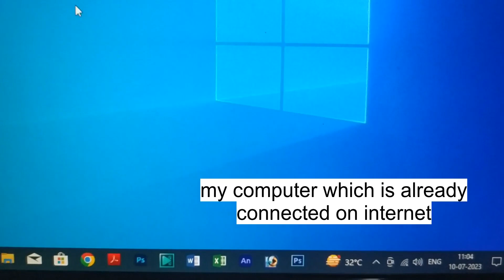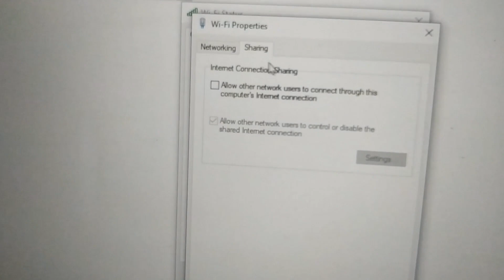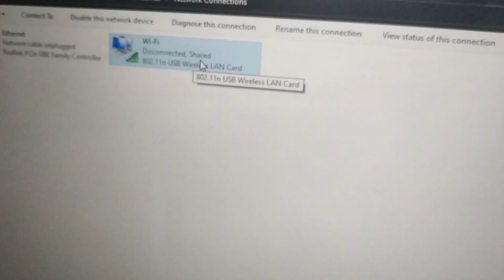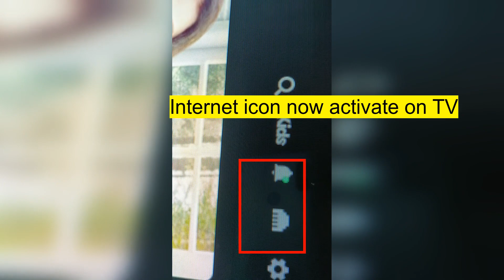How to share internet from one Computer to another Computer/Laptop/Smart TV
hi...viewers..in this tutorial I'll show you how to connect internet from one PC to another. hope that this tutorial will help you to learn of lot.

thanks :)